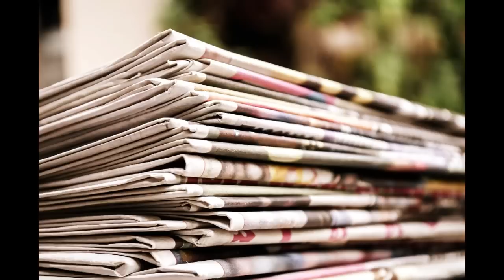শুরু থেকেই বিরোধীদের মনোনয়নে বাধা | শাসকের নিজের গোষ্ঠীদ্বন্দ্বও তুঙ্গে প্রার্থী বাছাই নিয়ে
পঞ্চায়েতকে বলা হয় গণতন্ত্রের শিকড়, শিকড় যত শক্ত হবে, গণতন্ত্র তত মজবুত হবে। কিন্তু, পঞ্চায়েত নির্বানের প্রক্রিয়ার শুরুতেই যেভাবে খুনোখুনি, মারামারি, অশান্তির ছবি উঠে আসছে এবং শাসক দলের যা ভূমিকা চোখে পড়ছে, তাতে পশ্চিমবঙ্গের গণতন্ত্র কোন জায়গায় রয়েছে সেই নিয়েই প্রশ্ন উঠে যাচ্ছে।